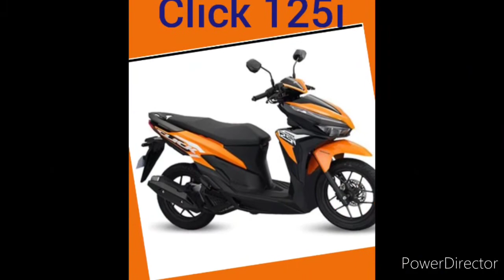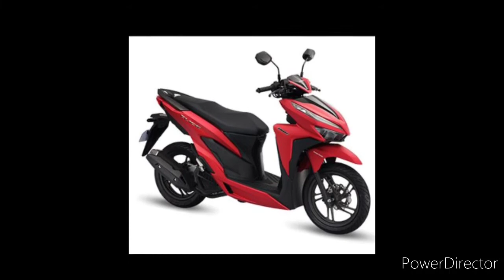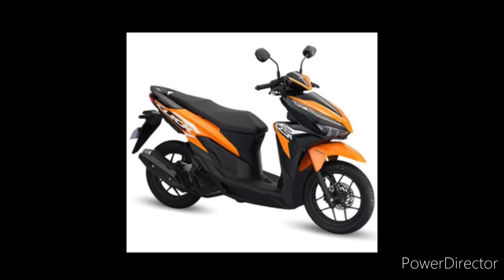2020 update motorcycle price honda Philippines